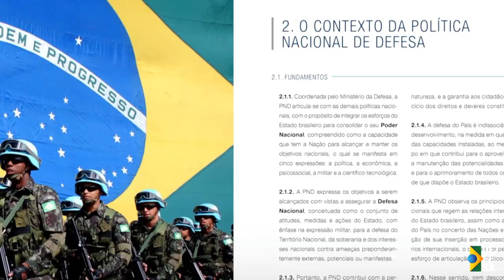SemanaDefesa | Engenharia das Forças Armadas constrói ponte metálica em Campinas (SP), após chuvas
- Devido a fortes chuvas no município de Campinas, em São Paulo, as Forças Armadas construíram uma ponte metálica para restabelecer o tráfego de pedestres e veículos na Região.

- Em operação conjunta com a Polícia Federal e com a Polícia Militar de Mato Grosso, as Forças Armadas interceptaram uma aeronave com 400 quilos de cocaína.

- Acompanhado de comitiva interministerial, o Ministro da Defesa, José Mucio, visitou a fábrica de radares da Embraer, em Campinas, para verificar os projetos estratégicos desenvolvidos em parceria com o Exército.

➡️ Acompanhe essas e outras notícias nos sites da Defesa e das Forças Armadas